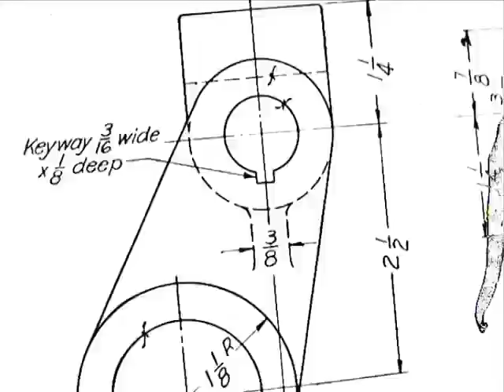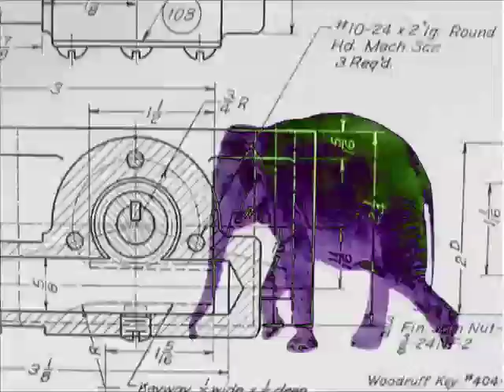Morph Balloon Strikes the Sky 2